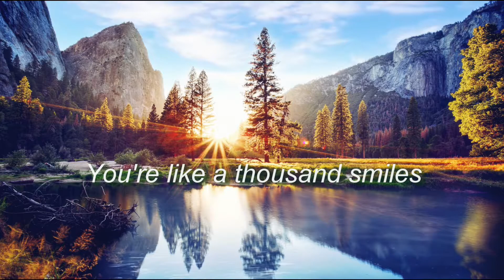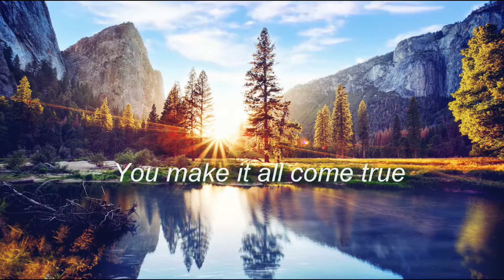Sendai Music Project - 僕の歌 (歌詞ビデオ/Lyric Video)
I wrote this song in 2011 and released it through CDBaby in 2012 under my name Kevin Qualls. I wanted to upload it here on this channel as well since the chorus of the song is in Japanese.